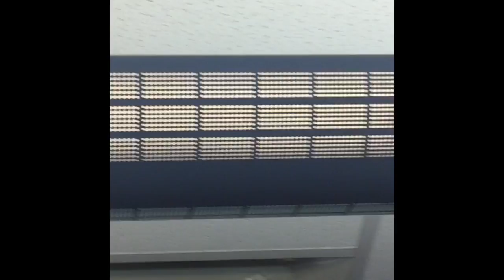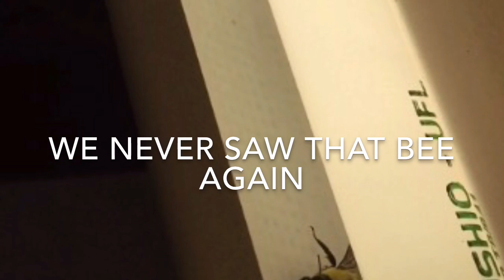Bee movie 2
"knowing you for 4 years this doesn't surprise me" -lerose
this is my capstone